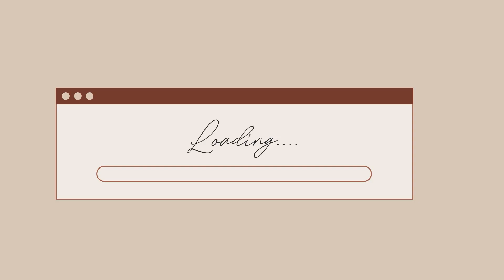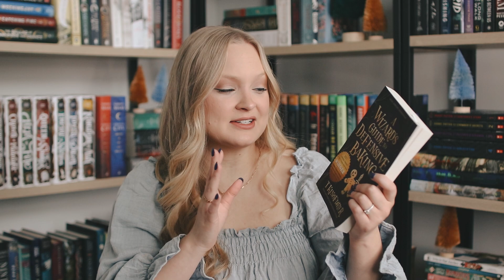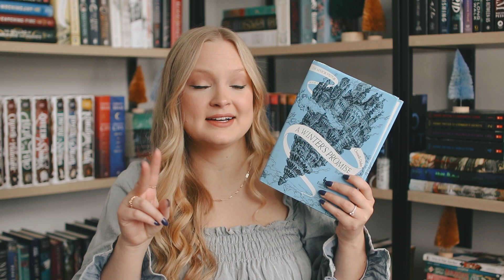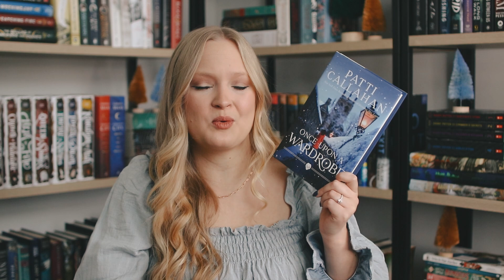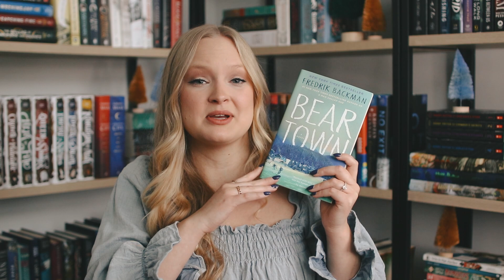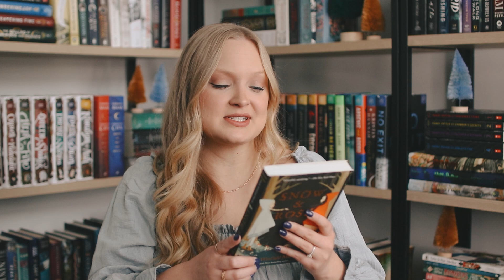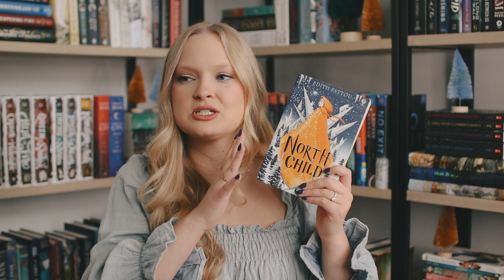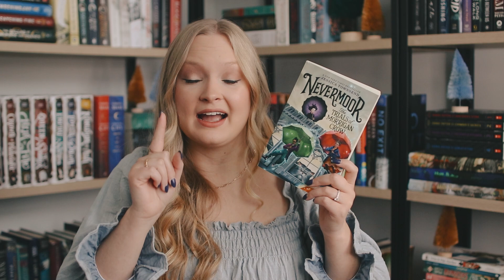❄️ COZY WINTER BOOK RECOMMENDATIONS ✨ cozy fantasy, magical middle grade & stories to keep you warm!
I hope you enjoy this video of my favorite cozy winter books of all time & that they keep you warm inside this winter! ❄️

📖 Books mentioned:
Legends & Lattes by Travis Baldree
Wizard’s Guide to Defensive Baking by T. Kingfisher
A Winter’s Promise by Christelle Dabos
Bear & the Nightingale by Kristin Hannah
Once Upon A Wardrobe by Patti Callahan
Beartown by Fredrick Backman
Little Women by Louisa May Alcott
Snow & Rose by Emily Windfield Martin
Greenglass House by Kate Milford
North Child by Edith Pattou
Nevermoor: Trials of Morrigan Crow by Jessica Townsend